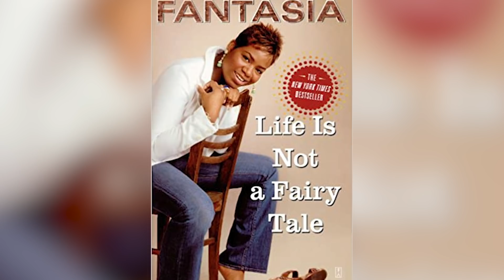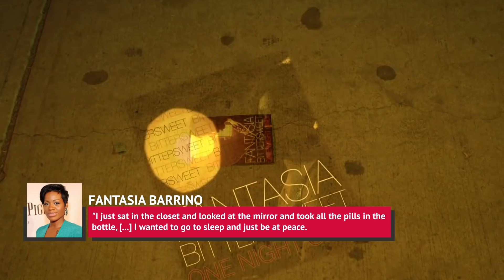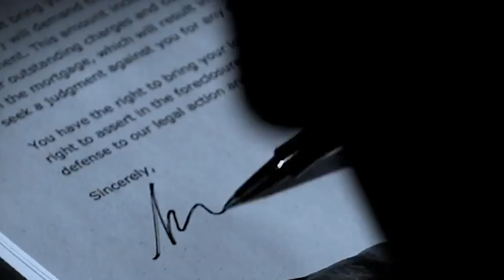The Tragic Life Of Fantasia Barrino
Fantasia Barrino was a 19-year-old single mother from North Carolina when she took a chance to be a singer on American Idol in 2004, and she won.

One might think winning such a prestigious show would open so many doors and make things smooth sailing into the future. But fame can be difficult to handle, and tragic pasts can be difficult to keep in the past. That was the case for Barrino.

Barrino detailed her childhood trauma in her 2005 memoir, Life is Not a Fairy Tale. To find out the details about the tragic life of Fantasia Barrino, watch this video.

If you or anyone you know is having suicidal thoughts, please call the National Suicide Prevention Lifeline​ at​ 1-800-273-TALK (8255)​.

Sexually assaulted in high school | 0:00
Long struggle with illiteracy | 1;18
Victim of domestic violence | 2:18
Controversy about race on Idol | 3:22
Father's lawsuit against her publisher | 4:21
Accused of an affair | 5:18
Hospitalized after an overdose | 6:23
She lost a home | 7:34
Backlash from social media commentary | 8:21
Almost lost her brother | 9:37
Barrino's nephew was tragically murdered | 10:29
Angering fans with gender views | 11:05